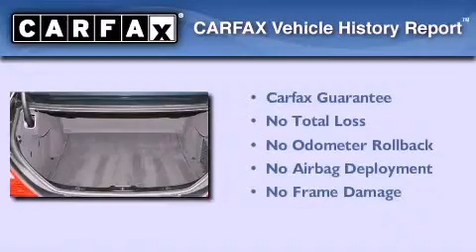Pre-Owned 2006 Mercedes-Benz CLS500 Houston TX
Year : 2006
 Make : Mercedes-Benz
 Model : CLS500
 Engine : 5.0L SOHC SMPI 24-valve V8 engine
 Trans . : Automatic
 Exterior : Blue
 Miles : 76,394
 Interior : Tan
 Stock : 008E0763

 Drive With Pride
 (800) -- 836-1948